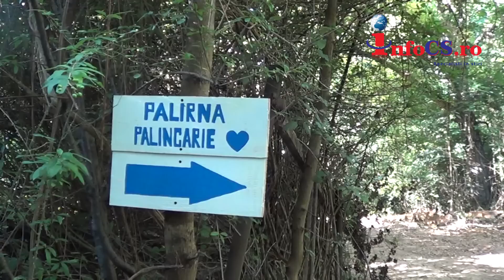Au pornt cazanele la Garnic si Padina in Banatul Montan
Localnicii din Padina Matei, s-au apucat să adune prunele de vară la sfârșitul lunii iulie. Fiecare casă din Pagina, are propria livadă cu pruni de vară, mai mică, sau întinsă pe hectare întregi, iar localnicii se ocupă din moși strămoși de prelucrarea fructelor. Nu exista casă unde să nu găsești o „damigeană cu răchie din prune de vară”. Toată suflarea satelor, fie că sunt tineri sau bătrâni, culege recolta de prune, pe care le pune în vase de lemn la fermentat și pe care după o perioadă le duce la cazanul de țuică din comună Gârnic. Acolo unde, pe la sfârșitul lui august, iese prima „litră de răchie de la luleaua cazanului de aramă”. La adunatul prunelor, oamenii se ajută între ei. Cât este sezonul de adunat, nimeni nu se ocupă cu altceva. Citeste tu mai departe pe